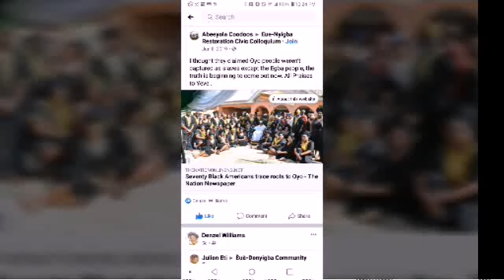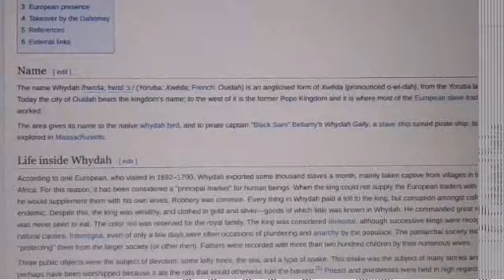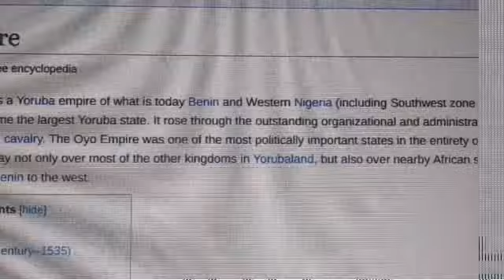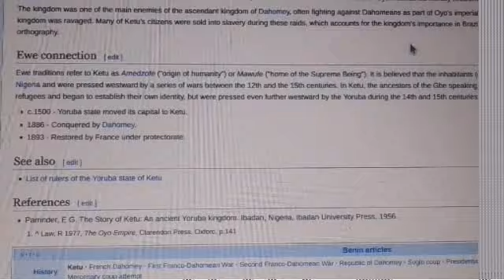The TRUTH about the Yoruba (OYO)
The Bight of Benin was modern day Eastern Ghana, Togo, Benin (Dahomey), & Southwest Nigeria. That whole area was Yorubaland/Erhverhland which was the Kingdom of Judah.

The inhabitants of those areas main language is Eve (Ewe) which is a Yoruba language.

The Yoruba term is a new term that has been created and it does not relate to King Jeroboam.